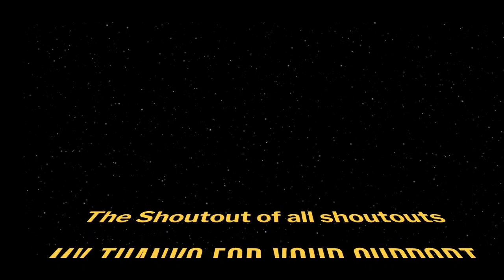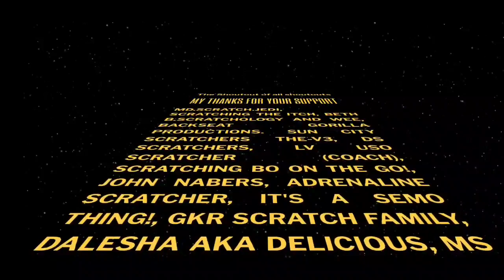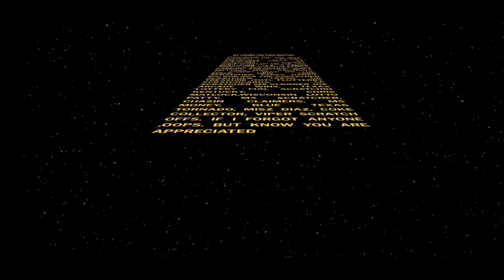Just a shoutout